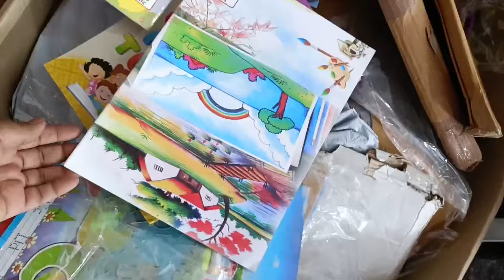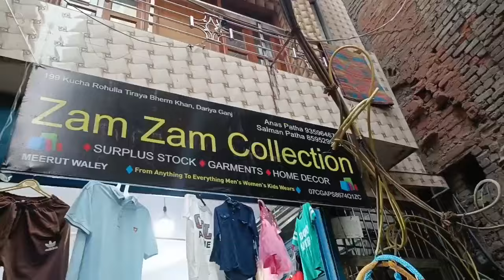दरयागंज चितली कबर मार्केट❤️ | daryaganj suit market | chitli qabar old delhi jama masjid